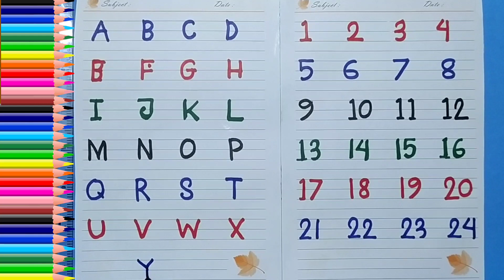A for apple, B for Ball, English Alphabets, 123 counting number#toddlers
apple song
abcd
abcd song
a for Apple b for boll
abcd rhymes
a se anar
abc song
Hindi varnamala
anar
phonics song
capital
a for Apple song
hindi varnmala
k se kabuter kha se khargosh
anar aam
ka kha ha gha
आइई
हिंदी वर्णमाला
abcd abcd
anar aam imli
 कबूतर
abcd poem
hindi rhymes
कखग हिंदी
a anar
abcd song
ginti कखग
alphabet
asana
barakhadi
hindi alphabet learning
hindi letters
hindi swarmala
a आ
बालगीत
atoz
balgeet
k se kabuter
nursery rhymes